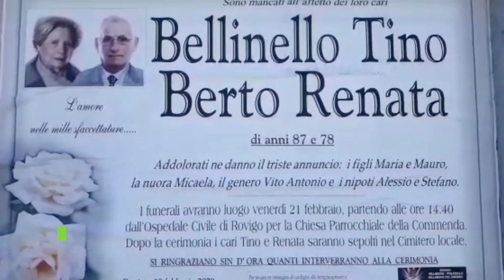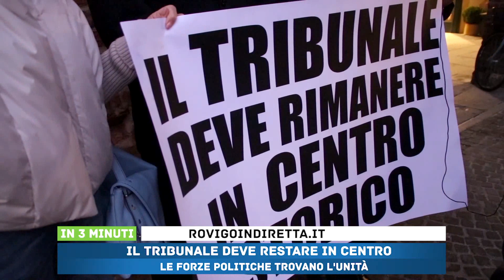IN 3 MINUTI - 19/02/2020